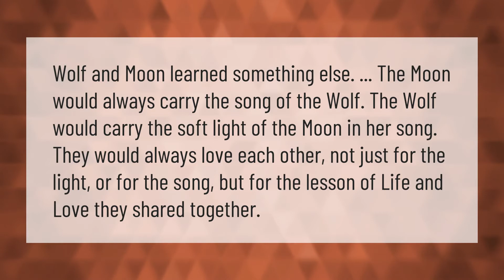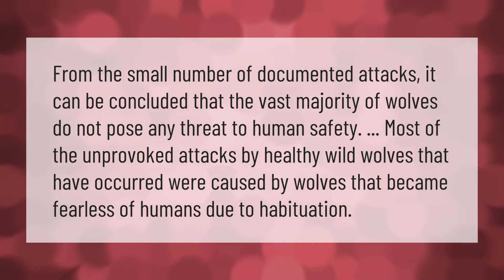Why do wolves love the moon?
00:00 - Why do wolves love the moon?
00:37 - Will wolves attack humans?

Laura S. Harris (2021, February 4.) Why do wolves love the moon?
    AskAbout.video/articles/Why-do-wolves-love-the-moon-218649